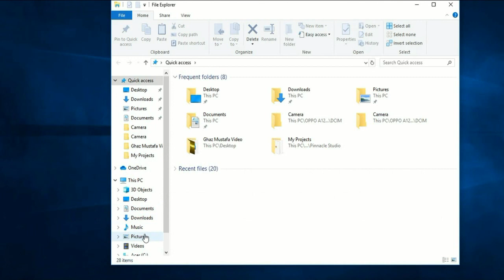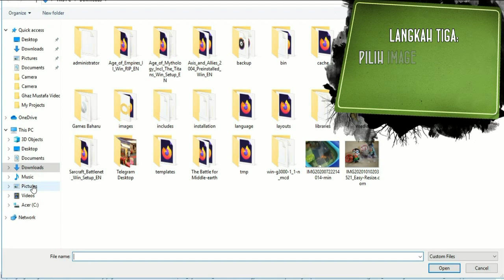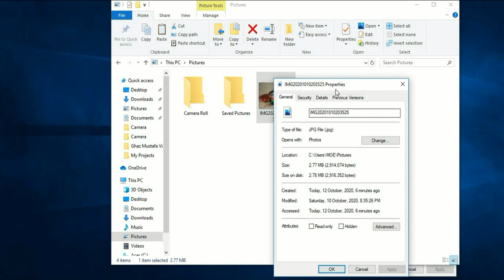Kecilkan saiz gambar untuk upload Thumbnail Youtube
Video kali ini saya nak kongsi bagaimana nak kecilkan saiz gambar untuk "Upload Thumbnail" di Youtube.Cara ini mudah tak perlu "Install" hanya perlu online dan beberapa langkah mudah. Tak sampai beberapa minit dah boleh "Upload" gambar.Youtube memerlukan saiz gambar 2MB ke bawah. Selamat mencuba dan semoga bermanfaat.Sekian Terima Kasih..